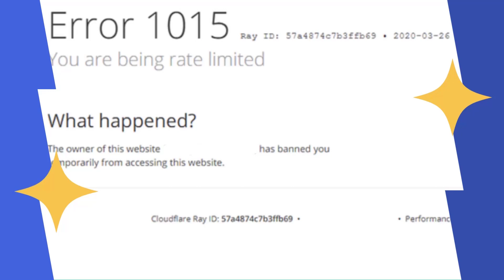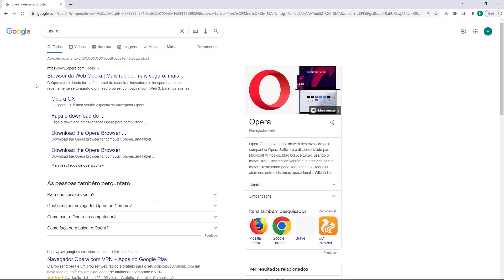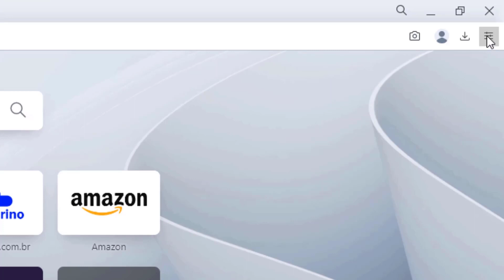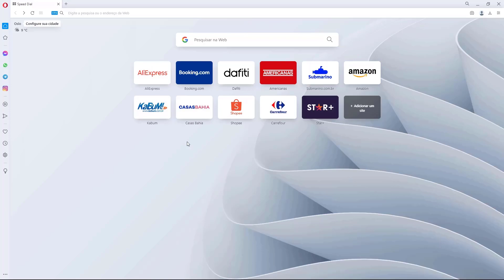COMO RESOLVER Erro 1015 do Cloudflare na K2host – rápido e fácil – 2022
Aprenda Como Resolver o erro 1015 do Cloudflare na K2host facilmente e em poucos minutos

LINKS IMPORTANTES!!!